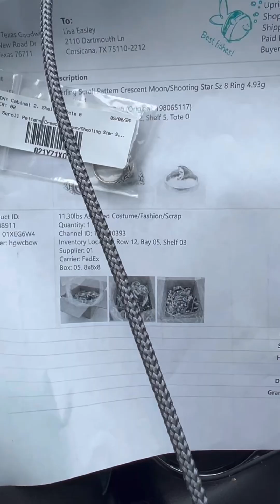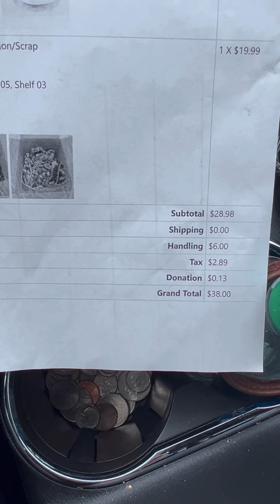052324 GW sneak peek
I did it again. I won another shopgoodwill.com box for $19.99. If people don’t bid against me, then I have to win the box!!
Anyway, just a Quick Look got me excited and so shocked I found an amazing 14k bracelet!!   SHOCKED. The price of 14k today was $41.05 a gram and the necklace was 20 grams!! Do the math. Did I say shocked???  I will video the box if I ever get through that 15 lb box with all the earrings .